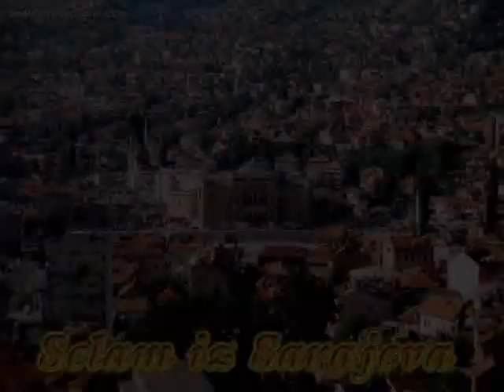Strijela Sudbine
BAJRAM ŠERIF MUBAREK OLSUN!